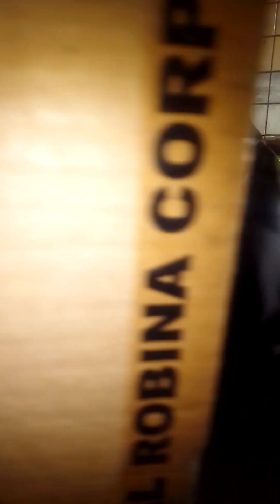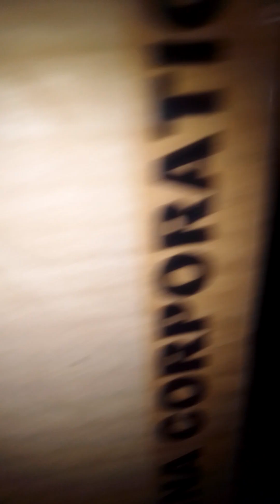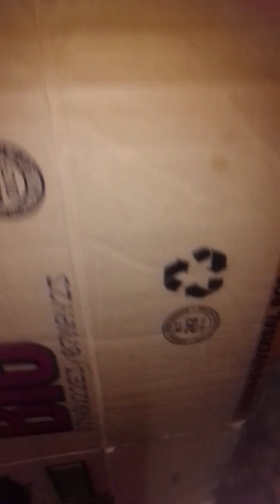🍓543🌴Peek-A-Boo with our 7 FurBabies...😽😾😹enjoy